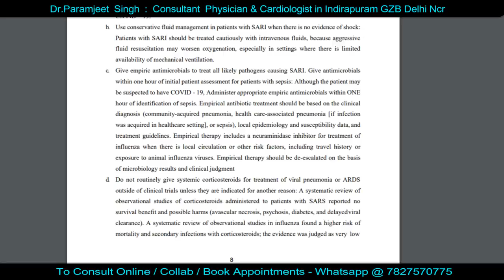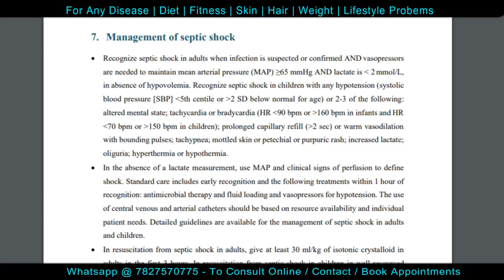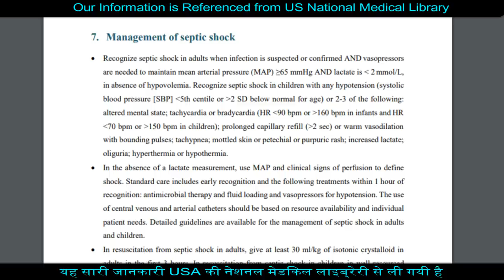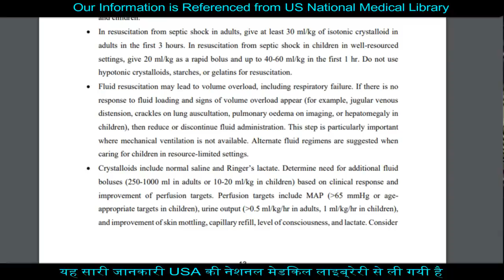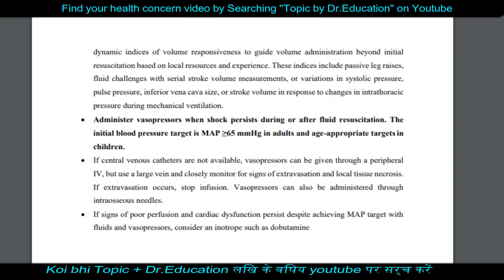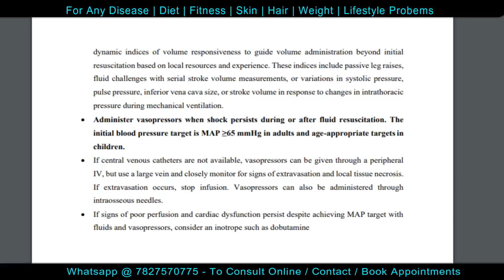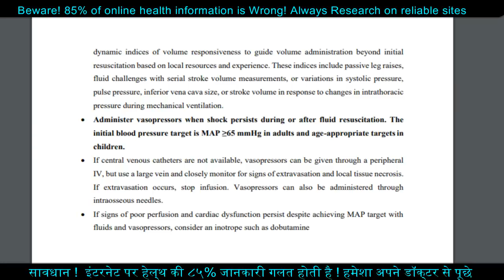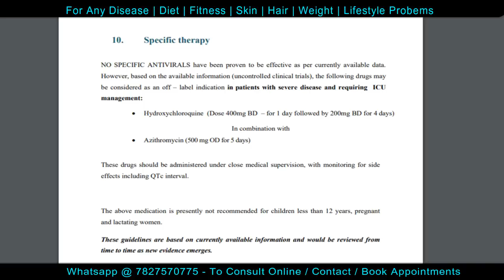Management of SHOCK | only for Doctors | Dr.Education